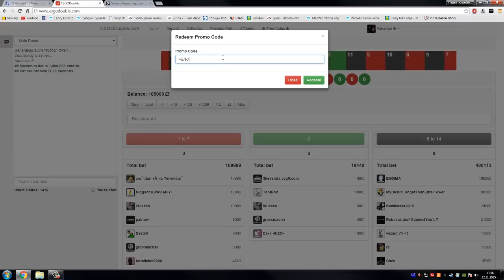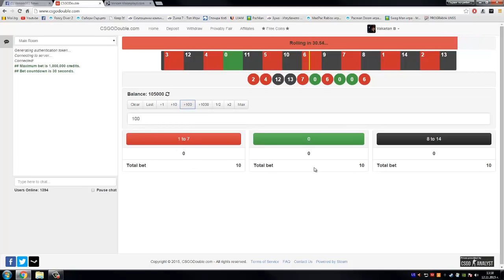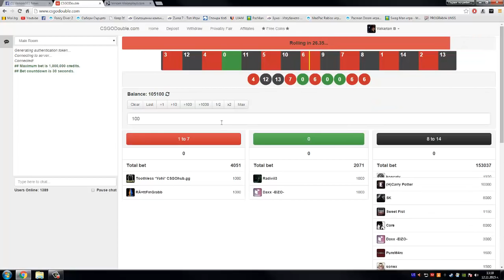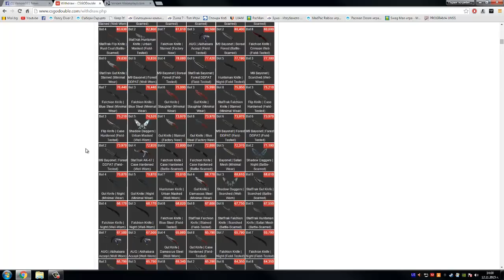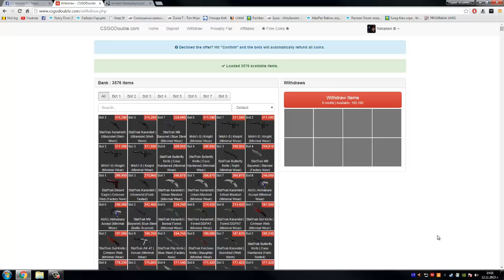CSGODouble - Как да спечелите лесни скинове?